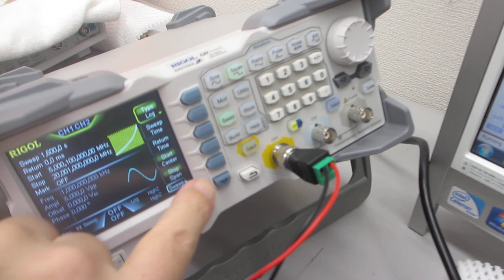物の表面を伝搬する超音波洗浄器（42kHz 35W）の応用技術開発－－表面弾性波の測定・解析・評価技術を応用－－（超音波システム研究所）